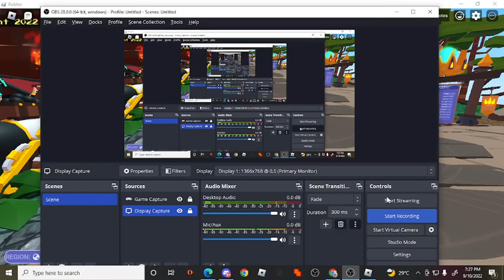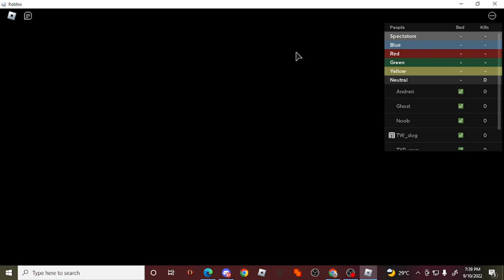Playing bed wars with The boys!